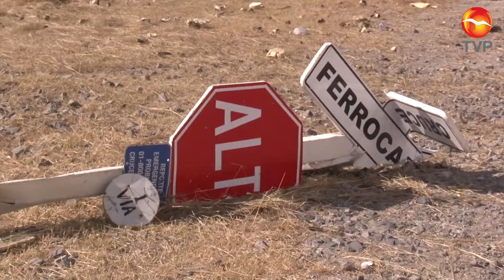Tren embiste a tráiler frente a la Termoeléctrica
El cruce de las vías ubicado en la Termoeléctrica José Aceves fue el sitio donde el tren arrolló a un tráiler que intentó ganarle el paso.
En el vehículo viajaban dos personas, una resultó ilesa y la otra sufrió lesiones que no requirieron traslado a un hospital.
De acuerdo con la información recabada en el sitio, el conductor del tráiler blanco con rojo, fue impactado en la parte trasera de la caja y fue lanzado aproximadamente 15 metros, provocándole daños considerables a la unidad.
Personal de la termoeléctrica se acercó para auxiliar a los ocupantes del tráiler mientras arribaba personal de Cruz Roja.
Elementos de Transito Municipal, Ferromex y la empresa del tráiler, acudieron al sitio para recabar información sobre lo sucedido.